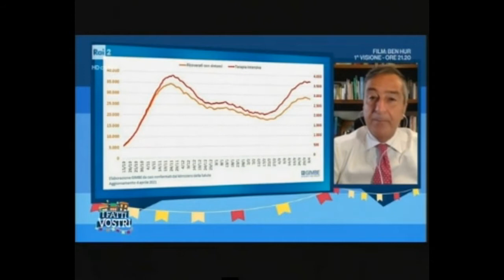Gli ultimi dati sull'emergenza covid, i Fatti Vostri - Rai2 05/04/2021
Il commento del presidente Cartabellotta sugli ultimi aggiornamenti dei contagi e dell'andamento del piano vaccini in Italia.